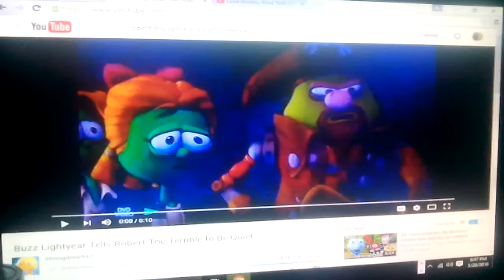Lord portley-rind tells off Robert the terrible